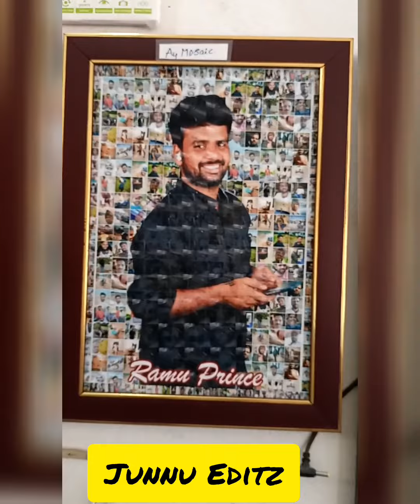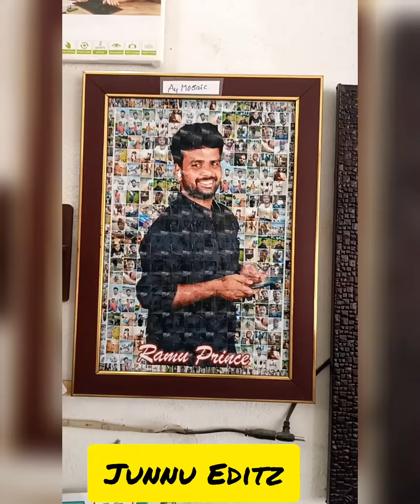mosaic photography photoframe